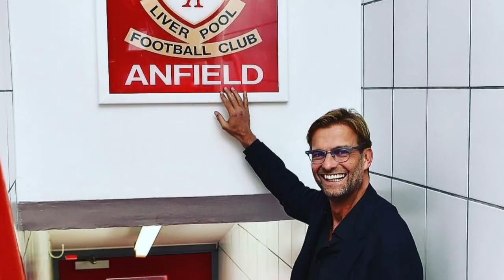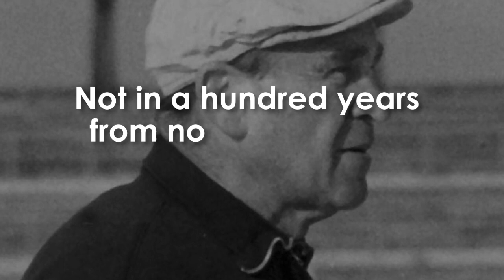ലോക ഫുട്ബോളിലെ ഏറ്റവും വലിയ ശാപത്തിന്റെ കഥ! "The Guttmann Curse" | Football Heaven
Video created by :
Vidyasagar(voice over) & Mohammed Yazin(content)